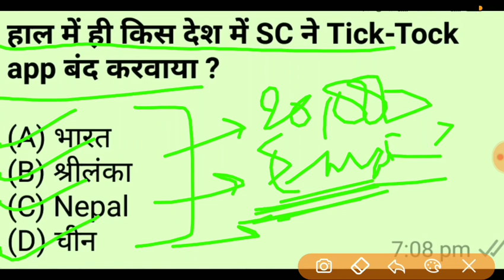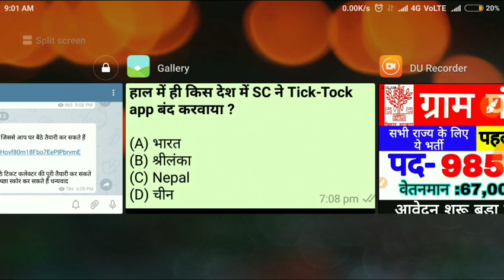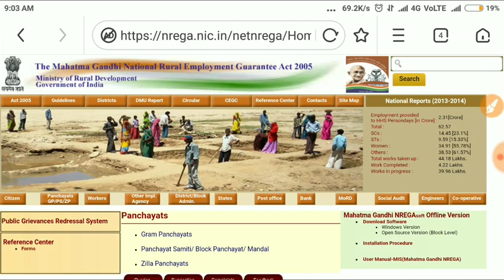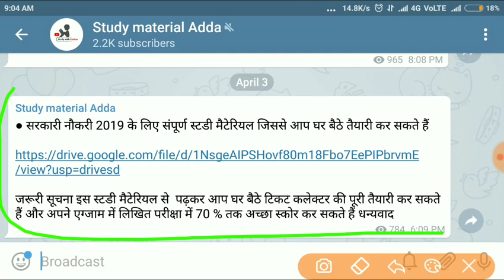ग्राम पंचायत भर्ती 2019 | ग्राम सहायक भर्ती 2019 | Gram pancahyat sahayak bharti | Sarkari Naukri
ग्राम पंचायत में बम्पर भर्ती 2019 |

Gram Panchayat Bharti 2019, Government Job, Sarkari Naukri, ग्राम पंचायत में बम्पर भर्ती 2019, Gram Panchayat Sahayak Bharti 2018, Panchayat and rural development Recruitment 2018/19,

Government Jobs 2018,Sarkari Naukri 2018,Latest Government Jobs 2018,Latest Sarkari Naukri 2018,8th pass Job 2018,jobsearch,find job,Naukri 2018,Job 2018,panchayat and rural development west bengal recruitment 2018, telangana Panchayat Recruitment 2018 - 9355 posts, UP Panchayati Adhikari Bharti 2018/19, Bihar Panchayati Bharti 2018/19, West Bengal Bharti 2018/19, Kolkata Bharti 2018,Gram

पोस्ट का नाम: ग्राम पंचायत अधिकारी
रिक्ति की संख्या: 15270 पद
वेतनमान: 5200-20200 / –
ग्रेड वेतन: 2000 / –

पोस्ट का नाम: ग्राम विकास अधिकारी
रिक्ति की संख्या: 2000 पद
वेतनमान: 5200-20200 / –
ग्रेड वेतन: 2000 / –

पोस्ट का नाम:
रिक्ति की संख्या: 9,570 पद
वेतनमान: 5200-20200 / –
ग्रेड वेतन: 2000 / –

कोटा के अनुसार ग्राम विकास अधिकारी भर्ती पदों का विवरण:

ग्राम पंचायत सहायक वर्कर के लिए: UR- 992, OBC- 998, SC- 876, ST- 1000ग्राम पंचायत सहायक शिक्षक के लिए: UR- 1100, OBC- 727, SC- 768, ST- 07 ग्राम पंचायत सहायक: UR- 983, OBC- 992 SC- 830, ST- 994

राष्ट्रीयता: भारतीय

आयु सीमा: 18 – 40 साल (आयु गणना आधार पर की जाएगी)

आयु में छूट: अनुसूचित जाति, अनुसूचित जनजाति, अन्य पिछड़ा वर्ग, विकलांग (पीडब्ल्यूडी) और महिलाओं को छूट सरकार के नियमों के अनुसार दी जाएगी.